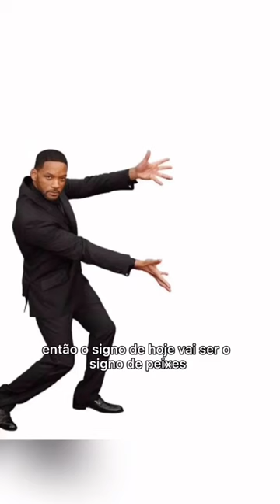Mais uma daquela série antiga dos signos